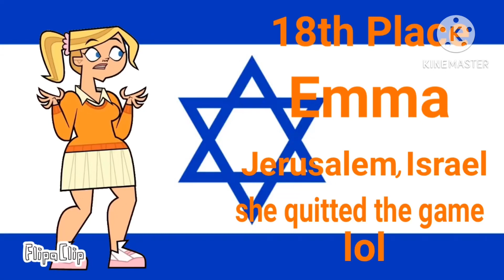Total Drama reboot world tour (my way)￼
Elimination order:
18th Emma
17th Priya
16th Ripper
15th Axel
14th scary girl
13th Bowie
12th Julia
11th MK
Team superstars is gone
Emma rejoins the game
Chase goes with team gamers
???th Zee
???th Damien
10th Nichelle
9th Emma again
8th Wayne
7th Chase
6th Millie
5th Wally Tommy
4th ???
3rd Caleb
2nd (alternative winner) Raj
1st Naillipop (me)